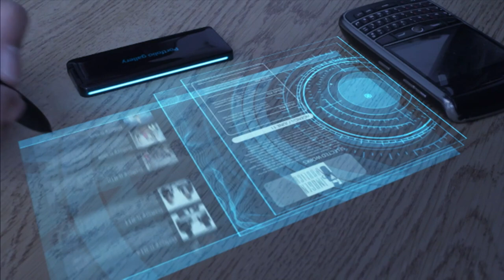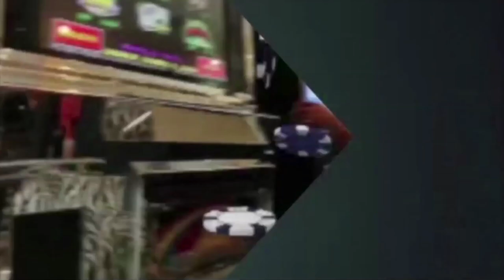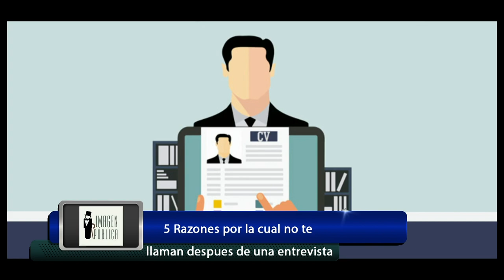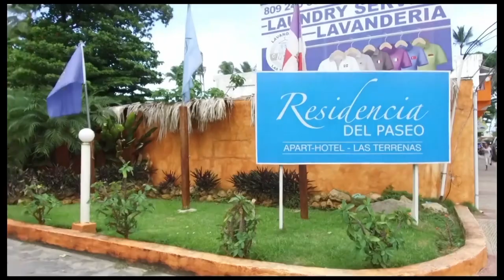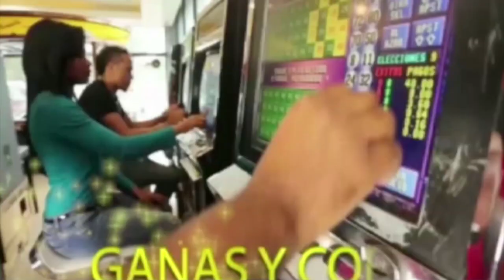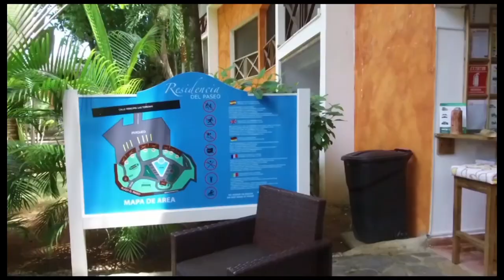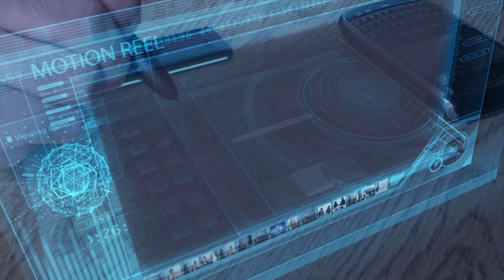Imagen Pública Tv: Protocolo de comidas de negocios, Silvano Lora, Senador Santiago Zorrilla